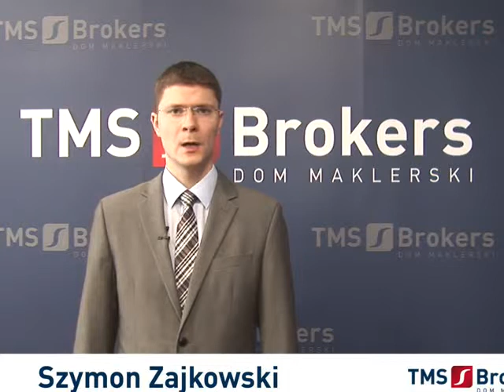Szymon Zajkowski 12.03.2013